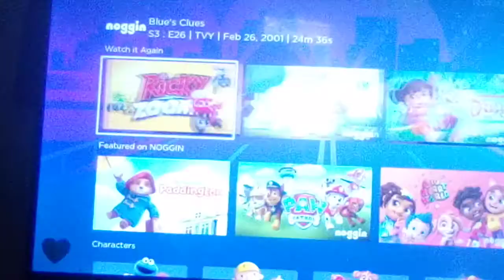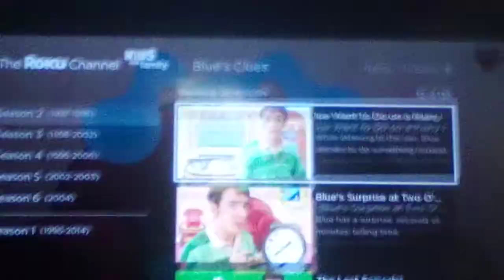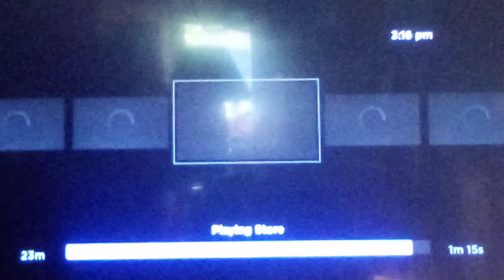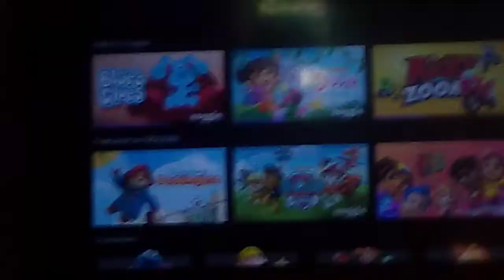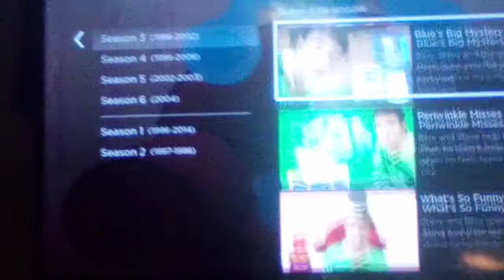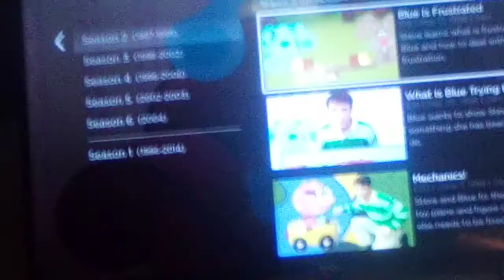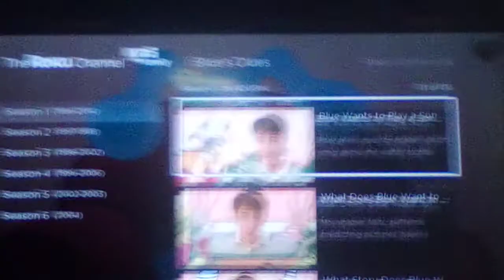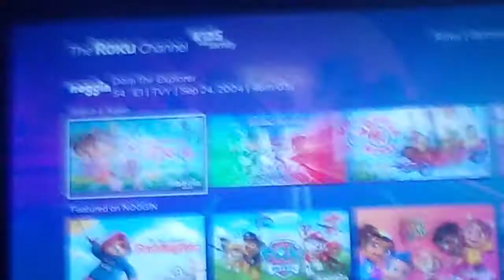September 24, 2021